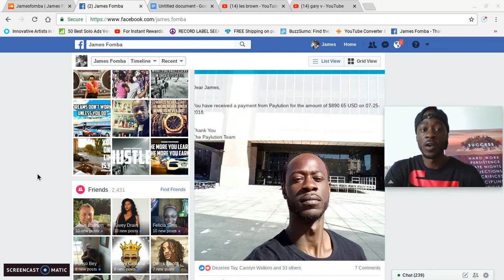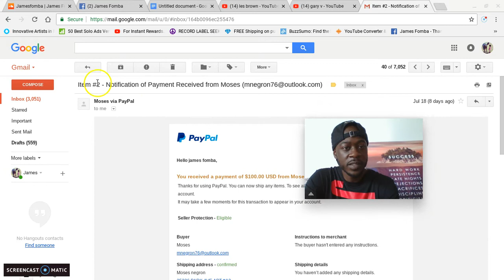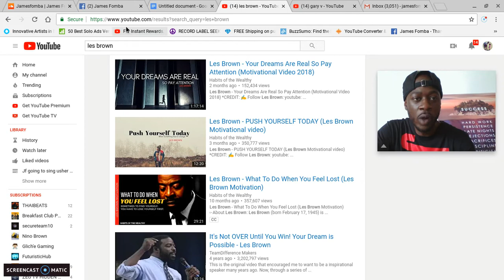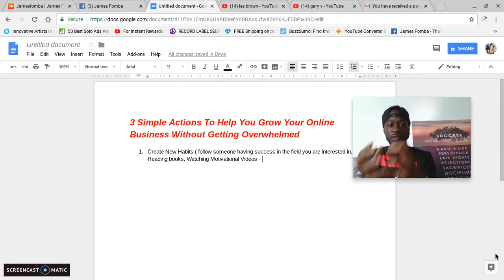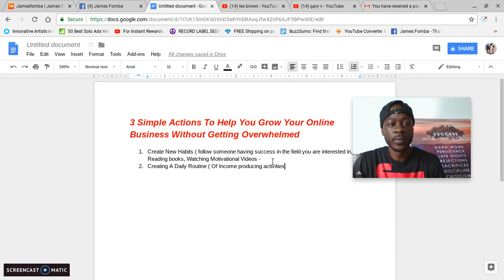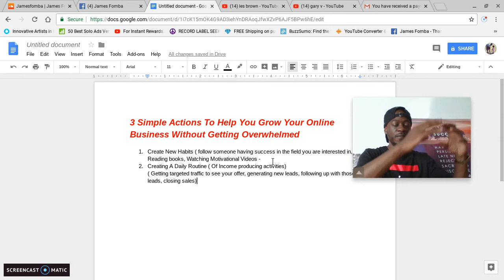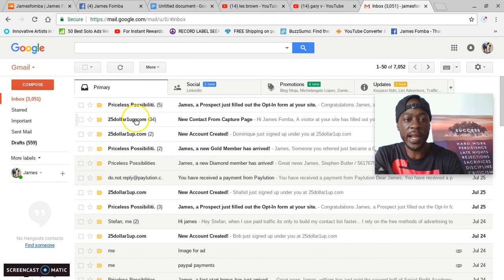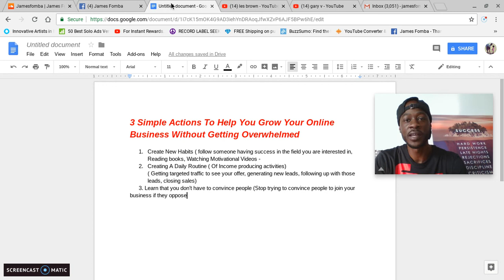3 simple actions to help you grow your online business without feeling overwhelmed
3 Simple actions to help you grow your online business without getting overwhelmed.
1. Create New Habits
2. Create a daily routine of income producing activities
3. Stop trying to convince people who say no